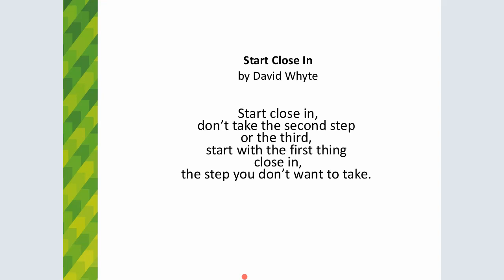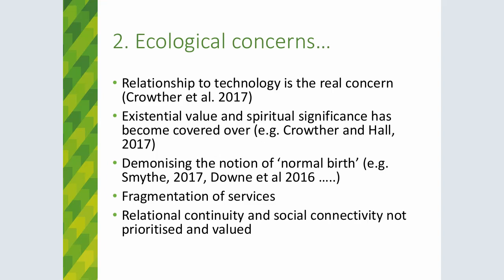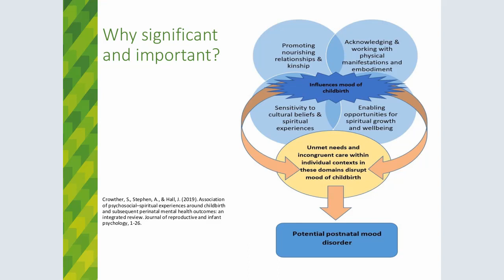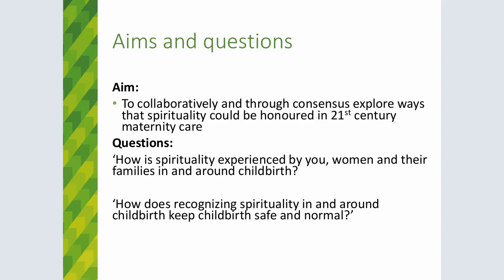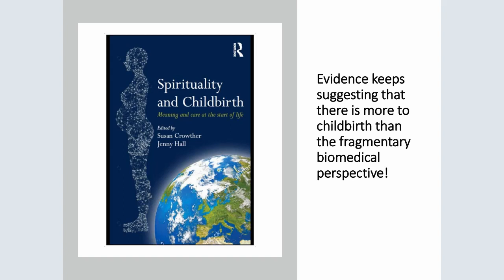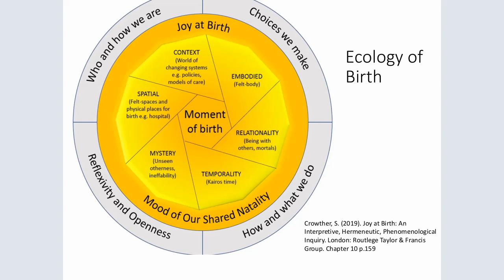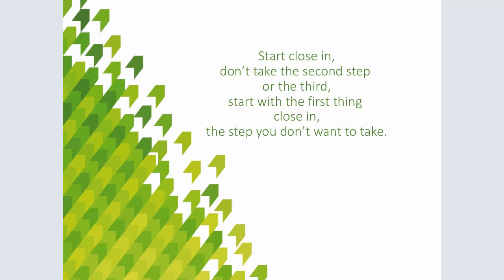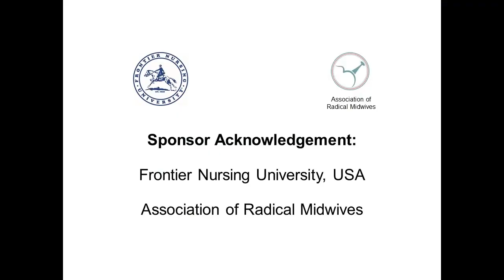24. Susan Crowther KEYNOTE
VIDM 2020: Ecology of childbirth

In this presentation Susan will journey through her work and insights about psycho-spiritual wholeness in and around childbirth revealing how childbirth is a significant and seminal human encounter with life. These moments in our lives are precious and need to be treated with care and tenderness lest we loss something of existential value. Much work still needs to be done in our health systems for them to align fully with the fullness of what childbirth is beyond the biomedical understandings that predominantly inform our current systems of care. Susan will share recent outcomes of an international co-operative inquiry that explored ways of transformation in how and what we do to enhance and honour an ecology of childbirth.

Speaker: Susan Crowther
Facilitator: Annette Dalsgaard